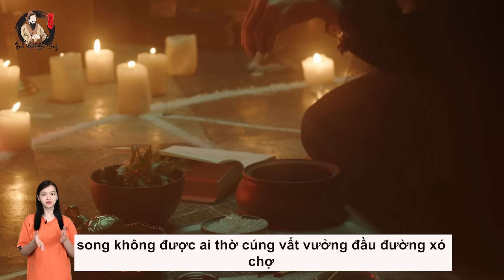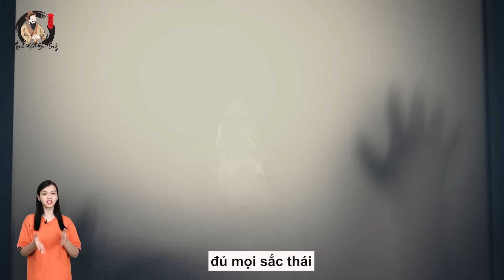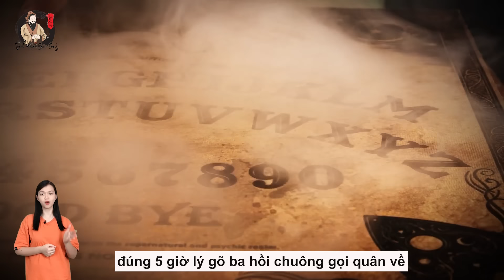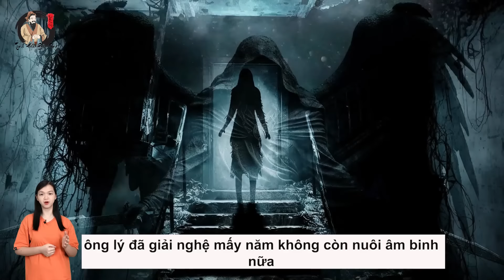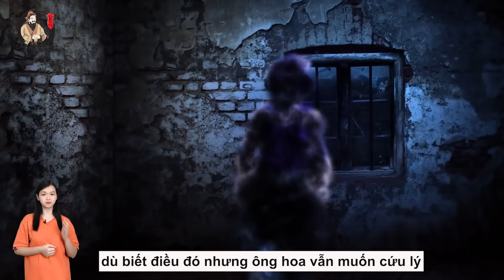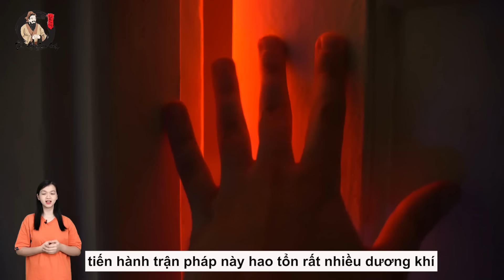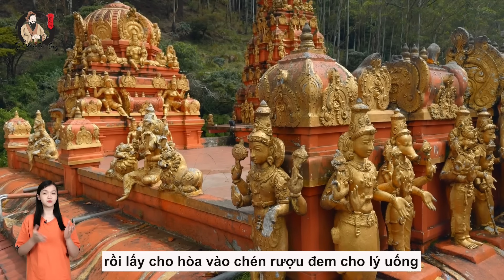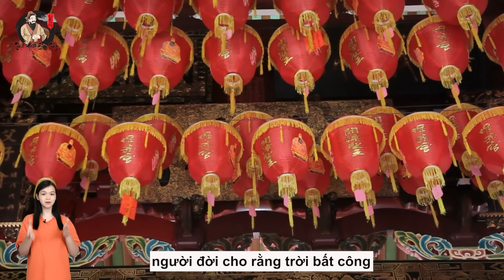Hé Lộ Sự Thật Về Bà "PHẠM THỊ YẾN" Chùa Ba Vàng: Cái Ch.ết Oan Trái của "Mẹ Ruột"! | THCS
Nội dung: Hé Lộ Sự Thật Về Bà "PHẠM THỊ YẾN" Chùa Ba Vàng: Cái Ch.ết Oan Trái của "Mẹ Ruột"!